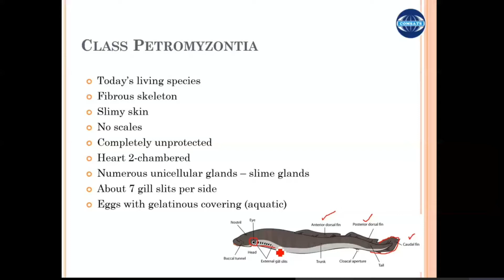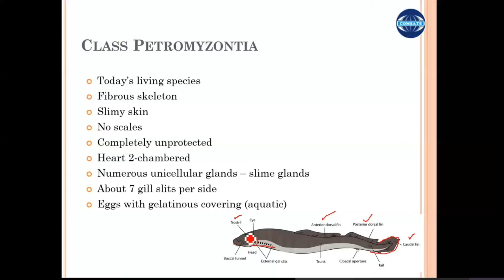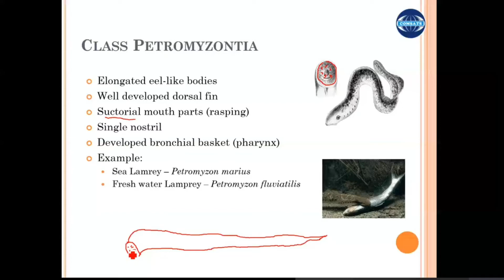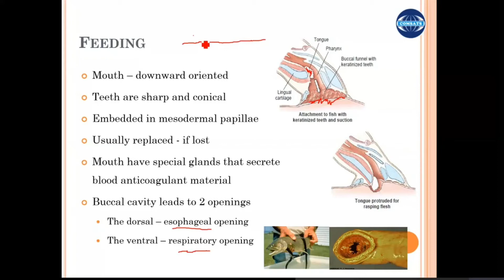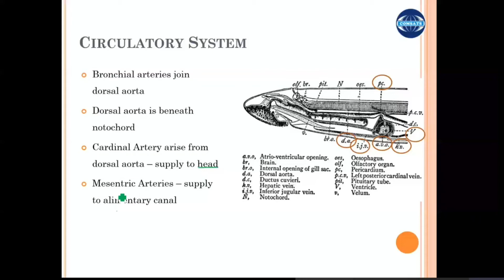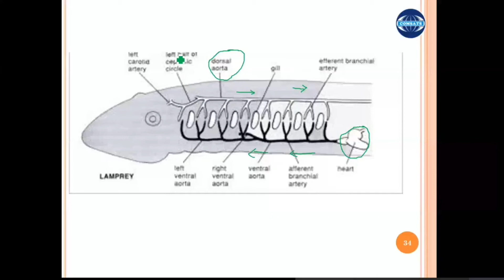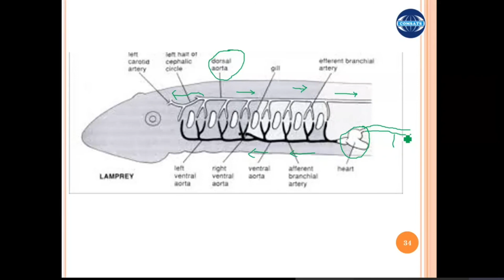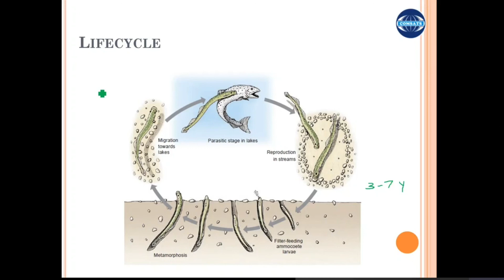The Lamprey - Characteristics and Anatomy of Petromyzontida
This video is among a series of lectures for BSC-200 Chordate Zoology course. In this video, the general characteristics and origin of Lampreys are discussed.